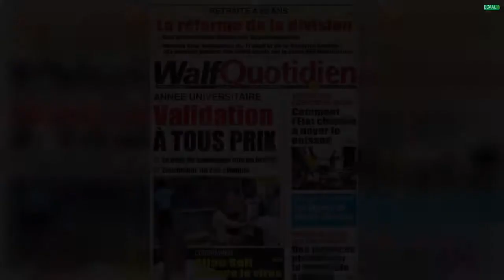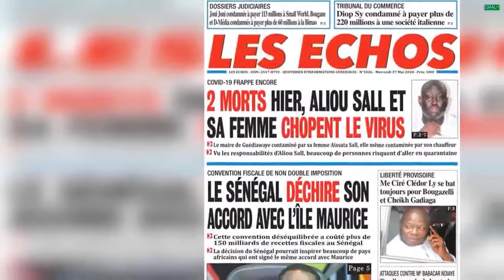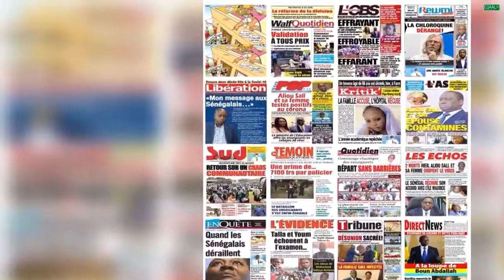Les journaux sénégalais du mercredi 27 mai 2020